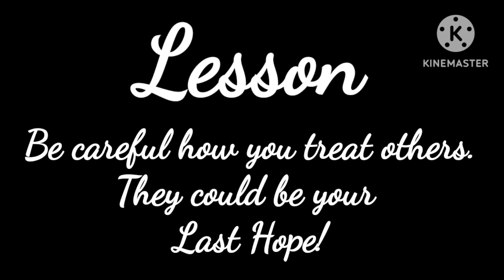Mime Your Business - Jeremiah's World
Mutecy notices that Lonks in a bad mood, but the latter tells her to leave him alone and not worry about his life

He'll soon regret his behavior...